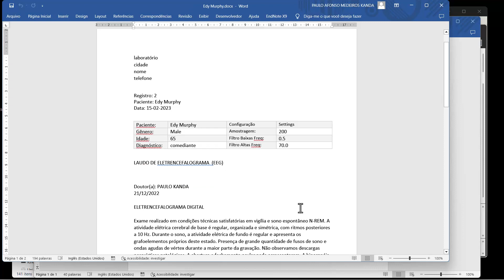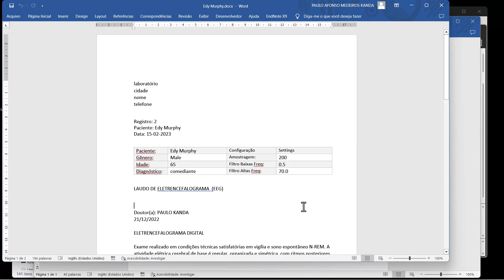EEG WEAVER REPORTER criador de laudos de EEG (EWR) tutorial 05 export word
O Laudo pode ser exportado para Word.